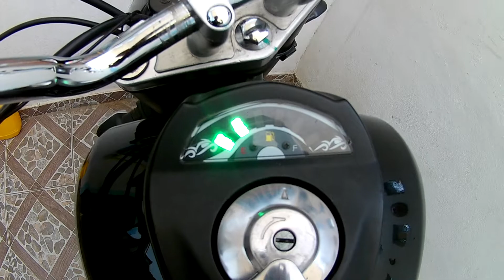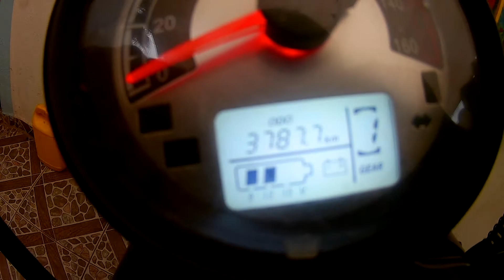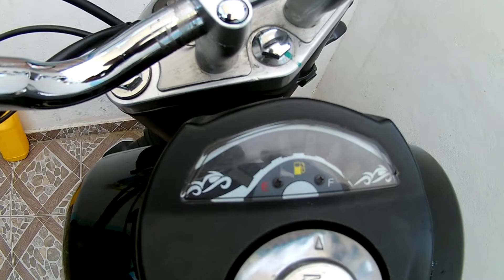Cuantos Km. recorre la TC 200 con un tanque de Gasolina (3).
Tercer vídeo de la serie "Cuantos kilómetros recorre la tc 200 con un tanque lleno de gasolina".
Hasta el momento la moto a rodado 281.2 km. y la luz del indicador o medidor del tanque ya empezó a parpadear en color rojo.
En el primer vídeo de la serie, el odometro de la moto marcaba 3506.5  kms. y recien le había llenado el tanque.
En el segundo, el video, el odometro marcaba 3647 km, contabilizando 140.5 km. recorridos, con el medidor de gasolina a la mitad (medio tanque).
En este tercer vídeo podemos ver que el odometro marca 3787.7 km.
resultando que hemos rodado 281 km.
Cuando la gasolina ya no baje al carburador y tenga que abrir la llave de la reserva, entonces grabaré el 4to video.
El quinto y último será cuando la gasolina se termine y se apague el motor.
Rolando andamos¡